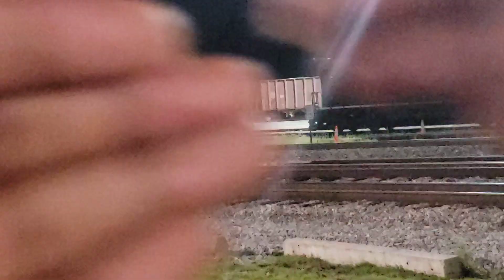July 10, 2021